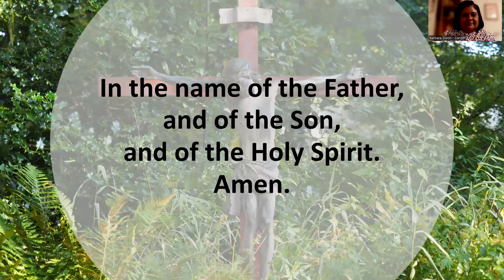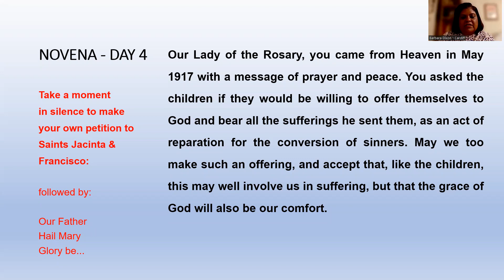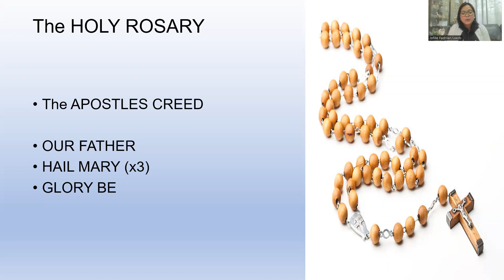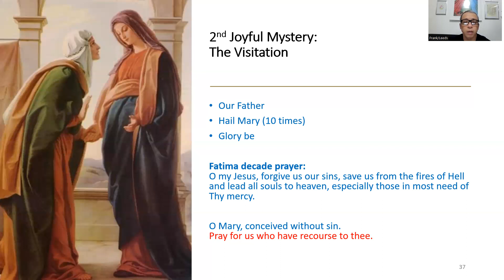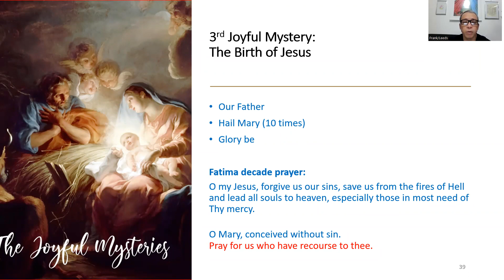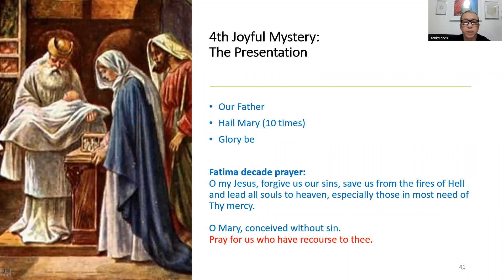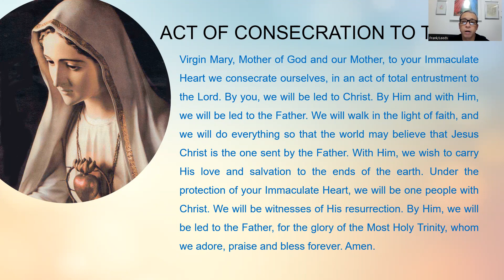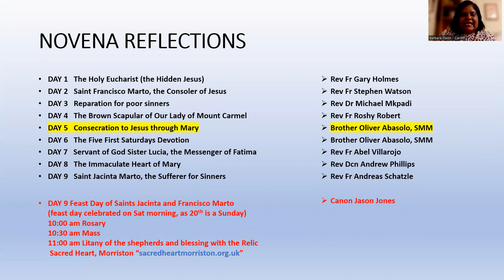The Brown Scapular of Mount Carmel by Rev. Fr. Roshy Robert, Franciscan Capuchin